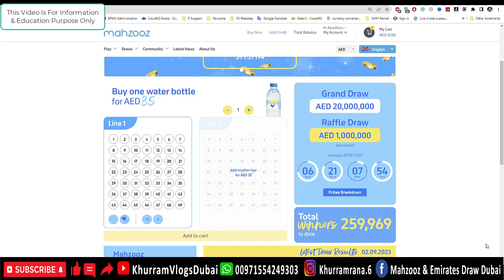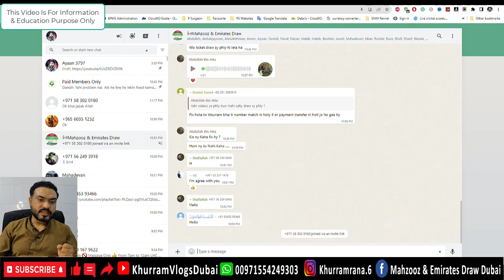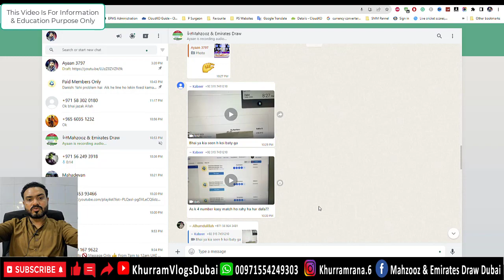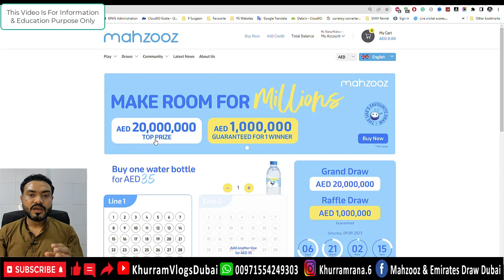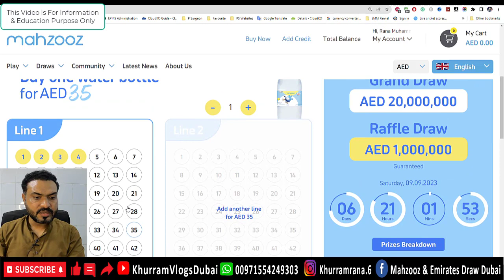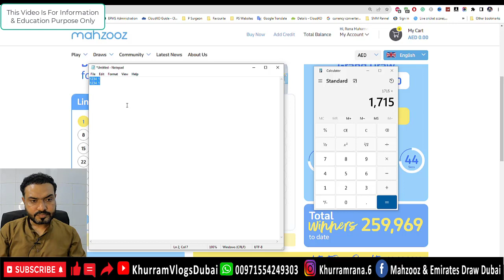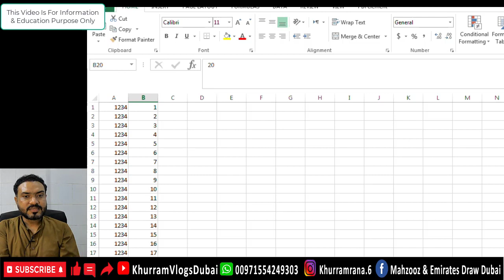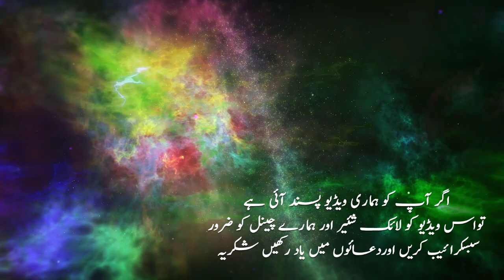How To Win Mahzooz Draw 20 Millions Dirham❓ | Mahzooz Draw Winners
Mahzooz is almost here! In this video, we're going to announce the live draw result and give away some amazing prizes. Tune in now to find out how to enter and win!

Mahzooz is the biggest online draw in the world, and it's your chance to get your hands on some amazing prizes. In this video, we're announcing the live draw result and giving away some incredible prizes. Don't miss your chance to win!

" Keywords "
khurram vlogs dubai
mahzooz draw today
mahzooz draw results
mahzooz draw how to play
mahzooz,mahzooz live
my mahzooz
how to win my mahzooz draw
mahzooz draw ka account kesey banaye
mahzooz draw on mobile
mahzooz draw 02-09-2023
mahzooz draw live hindi
mahzooz draw live urdu
dubai lucky draw
mahzooz live today
urdu
hindi
lottery winner
mahzooz prediction

khurramvlogsdubai, mahzoozdrawlive, mahzoozdrawtoday, mahzoozdrawresults,
mahzoozdrawtricks, mahzoozdrawhowtoplay, mahzoozlive, mymahzooz,
howtowinmymahzoozdraw, mahzoozdrawkaaccountkeseybanaye,
mahzoozdrawonmobile, mahzoozdrawlivehindi,
mahzoozdrawliveurdu, mahzoozlivetoday, hindi, lotterywinner, mahzoozprediction,
dubailotteryticket2023, 10millionprize, mahzooz10million, fantasticfridaymahzooz